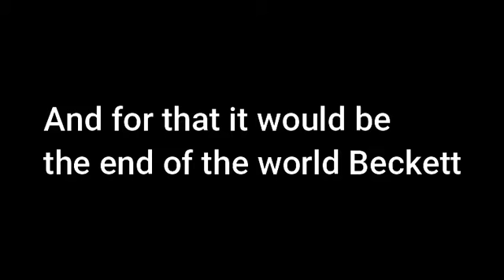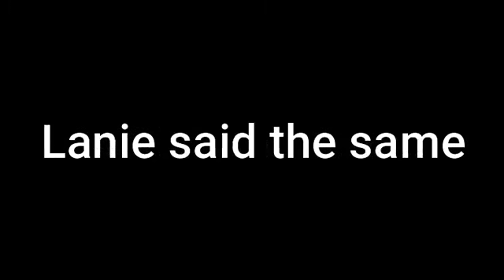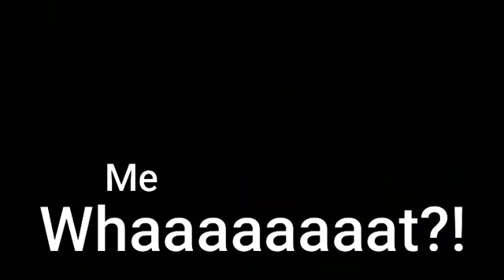Castle crack 2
Crack of Castle,his family and colleague